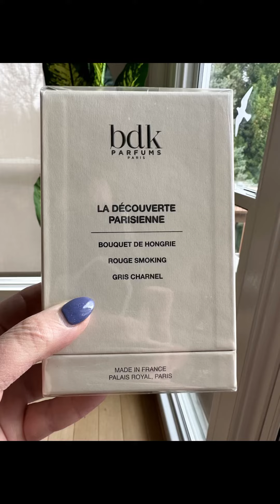Come with me to Perfumology Boutique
It’s Travel Tuesday….and I have an AMAZING shop discovery in Philadelphia, Perfumology! Customers in the store had driven in from DC, Maryland and Virginia because this shop has such an eclectic collection of hard-to-find fragrances. As a novice I was asking the more experienced customers and the person who worked there for advice. I learned a gourmand fragrance is commonly used to describe sweet perfumes made with sweet and edible notes like vanilla.

If you have a scent you love you can tell them, and they will steer you towards something similar, but I went out on a limb and decided to smell everything! I could not get over how beautiful the bottles were, and the store smelled so yummy, I didn’t want to leave.

2.5ml spray samples are available for you to take home, so you may see how you like living with a fragrance, learn how it works with your body chemistry, and how long it lasts before you need to re-apply. It is $25 for a pack of 3, and if you get a monthly subscription it is $20/month.

The BDK bottle of Bouquet de Hongrie is one of the three travel sizes I purchased and it smells so fabulous:
Top Notes: Pear, Blackcurrant, Strawberry
Heart Notes: Turkish Rose, Jasmine Sambac, Lorenox
Base notes: Musk, Cedar, Amber

What’s your favorite perfume? Tell me below!